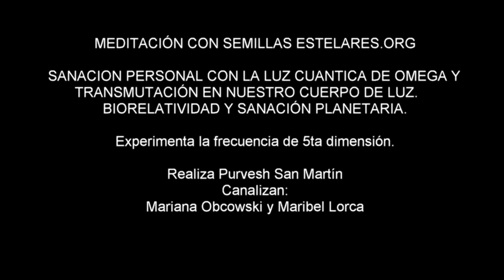VISITA AL TEMPLO DE CRISTAL DEL PLANETA ARCTURUS. Meditación.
MEDITACIÓN  EN EL TEMPLO DE CRISTAL DE ARCTURUS CON LOS MAESTROS ASCENDIDOS DEL TRIÁNGULO SAGRADO.
SANACION PERSONAL CON LA LUZ CUÁNTICA DE OMEGA Y TRANSMUTACIÓN EN NUESTRO CUERPO DE LUZ. BIORELATIVIDAD Y SANACIÓN PLANETARIA.
Purvesh San Martin
Experimenta la frecuencia de 5ta dimensión.
Canalizan:
Mariana Obcowski y Maribel Lorca